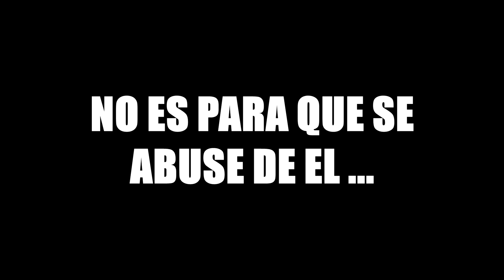👉NUEVO BUG 😱 de UNIVERSOCRAFT 🌏 en BEDWARS 🛏 **TNT JUMP** 🥵🧨 [2022] ✅✅ | Delmo YT ♦️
🚀   H A Z M E  M U Y   F E L I Z   🚀

💰  B E N E F I C I O S  💰

🎥1. Moderador en el canal

🤩2. Rango único en mi server de discord.

🎧3. Unirte a llamada cuando estoy en directo.

🎤4. Cumplo un RETO QUE ME DIGAS  xD.

🟪INGORAR TAGS🟪